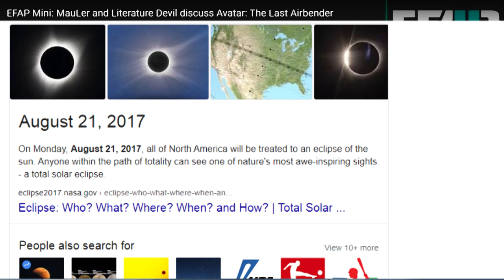EFAPPING MauLer's Avatar: The Last Airbender EFAP (Part 1)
After Mauler has constantly talked about the importance of objectivity, he makes this video and gets away with it? Not on our watch.

Timestamps:
0:00 - History
14:25 - Video Starts